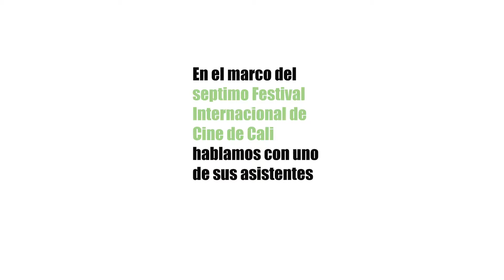Asistente del Festival Internacional de Cine en Cali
En la inauguración del séptimo Festival Internacional de Cine de Cali tuvimos la oportunidad de hablar con uno de sus asistentes, conoce lo que nos comento acerca del festival.